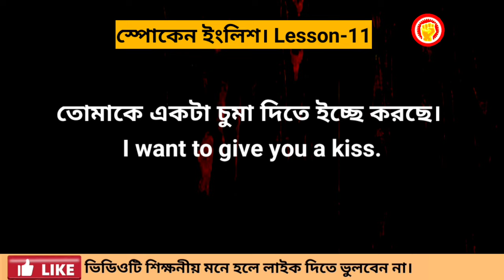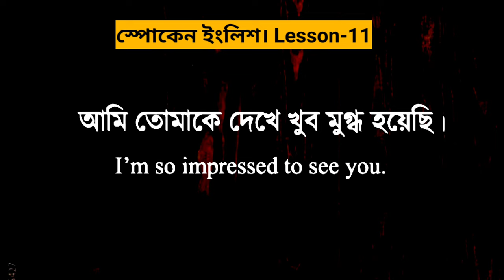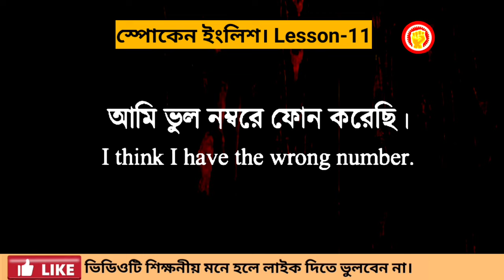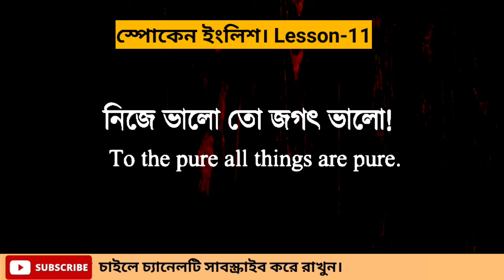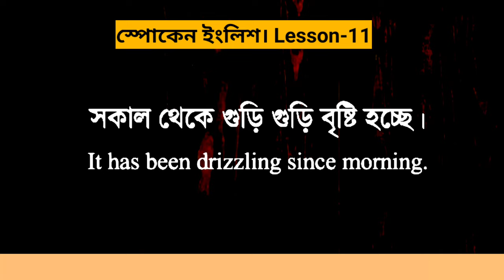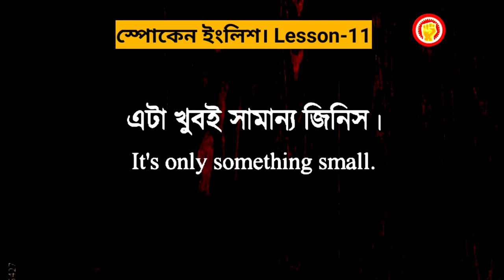English spoken and speaking practice | Basic English A to Z.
উপদেশঃ

speaking
speaking English
english
spoken
english spoken
english vocabulary
english words
english word
english convention
english conversation
ইংলিশ গান
ইংলিশ মুভি mithai today episode
ইংরেজি শব্দ